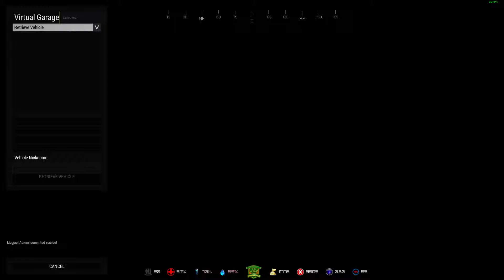ArmA 3 2018 07 08 15 32 35 02 DVR